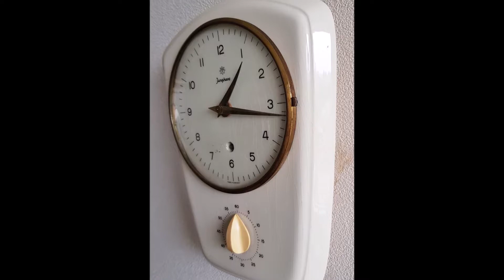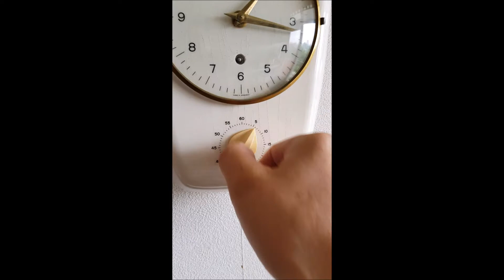Retro Junghans Wall Clock Kitchen Cooking German Timer Key 8 Day